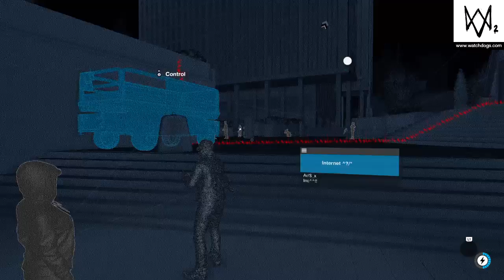Watch Dogs 2 Research Points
This video shows how to collect research point in Watch Dogs 2